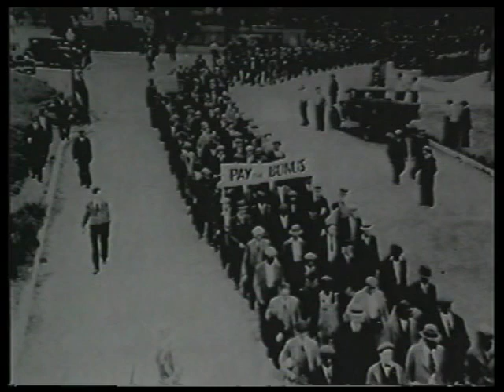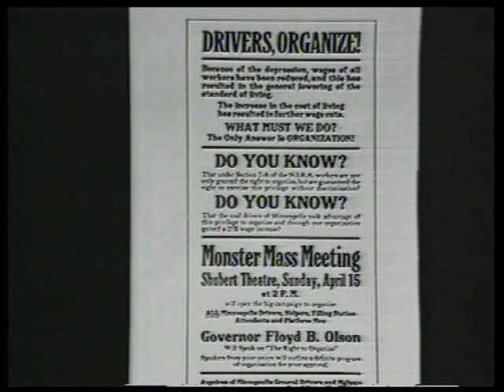Militant Rally 1985 Harry DeBoer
5,000 crammed in to the Albert Hall on the 3 November, 1985 for the Militant Rally. Harry De Boer, at 80 years a living legend, was a veteran of the workers' struggle in the USA, one of the pioneers of the flying pickets in the Minneapolis general strike of 1934. The result of this struggle was the movement to organise the unskilled workers in the USA, and the foundation of the CIO, which merged with the existing, more conservative skilled workers federation to become the American Federation of Labor-Congress of Industrial Organizations (AFL-CIO), the leading confederation of US trade unions.

Here is how the event was reported in The Rise of Militant, by Peter Taaffe:

'If the attack on Liverpool and Militant was meant to cower us it had the opposite affect. For the first time Militant had organised its National Rally at the Albert Hall.

'Reporting on the event Militant stated:

' "5,000 people cheering for socialism in the Albert Hall. £26,587 raised in the fighting fund collection. Last Sunday's Militant Rally broke all records."

'Alongside myself and Ted Grant spoke Harry De Boer, veteran of the workers' struggle in the USA, one of the pioneers of the flying pickets in the Minneapolis general strike of 1934 when he was shot in the leg. He had also met Leon Trotsky in Mexico in 1940 and was imprisoned for his opposition to the second world war. At the age of 80 Harry De Boer had not lost any of his socialist and revolutionary commitment, telling the rally:

'Trotsky told me, a trade union movement alone cannot solve the problems of workers. You need a Labour Party controlled by a democratic trade union movement. Lots of people are elected to office and then forget who put them there and why. Our slogans in 1934 were "every member an organiser" and "make Minneapolis a union town". The labour movement's slogans internationally should be "Organise the world's workers" and "workers of the world unite".

'Alongside him spoke Terry Fields who declared:

'The gloves are off. The people of Liverpool are fighting back as never before under the banner of Liverpool city council. They are resisting the lies, filth and distortion of the press.

'Jack Collins, the general secretary of the Kent NUM, declared:

' "We have got to project what socialism means... if we are to protect the interest of the working class."

'This rally, which "broke all records", was the best answer to the venomous press campaign and that of the right wing of the Labour and trade union movement.'

Sitting beside Harry is Derek Hatton and by his side is Peter Taaffe.